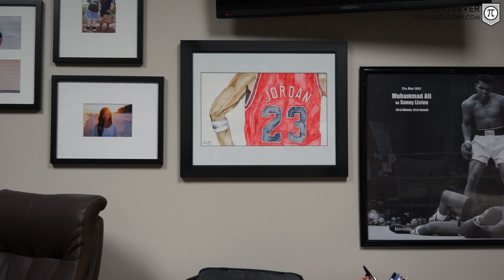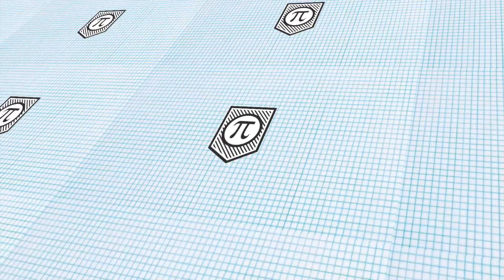How to Ace your Finals | #1 Eat and Exercise | TarverAcademy com